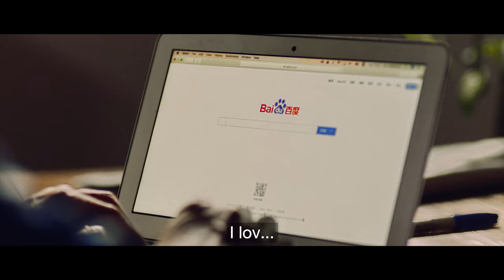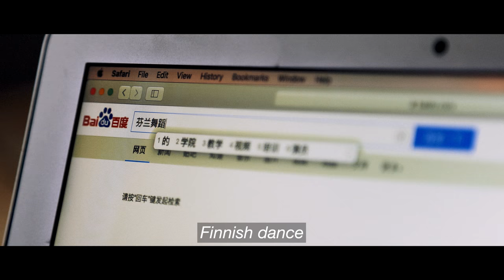LIFEINHEL— Official Trailer 2 (HD)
One Man. One mission. To live in Helsinki Airport for 30 days.

On every screen 10/10/2017

Helsinki Airport has been awarded (by Travellink 2017) as the best airport in the world. One man is about to find out if it’s true by living at the airport for 30 days. It’s like The Terminal meets The Truman Show. LIFEINHEL is a mix of a reality show and a game show: there are challenges with rewards as well as intimate moments with the hero. Every day is planned, but the content is adapted with what happens in real time. The hero will be given an open return ticket back home and he can leave whenever he wants. However, if he endures the whole month, he will win a trip to magical Lapland.